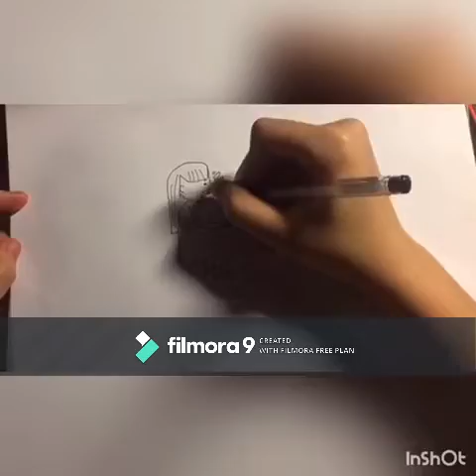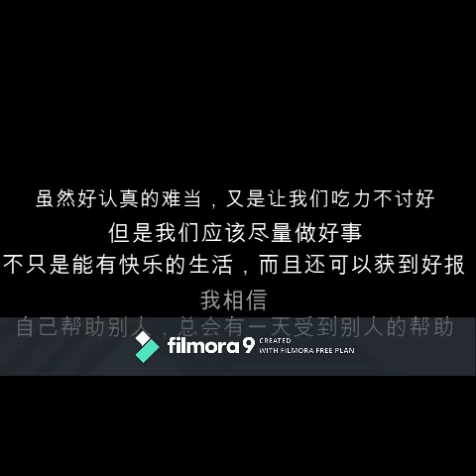Bài tập cuối kì 2 （Làm clip theo nội dung bài khóa好人难当）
Vi, Yến